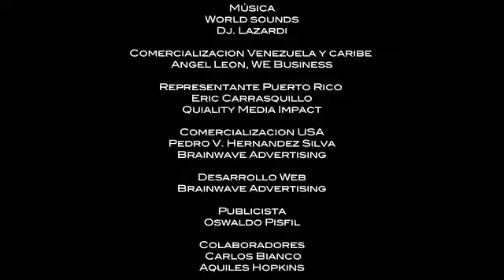DISCOVER DORAL CITY: Detras de camaras Calendario Gaby Espino 2011